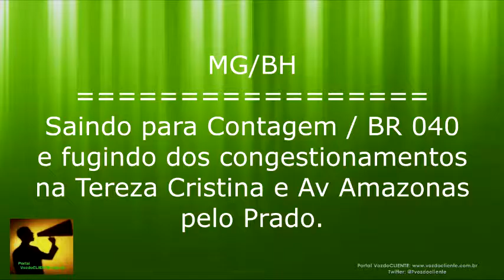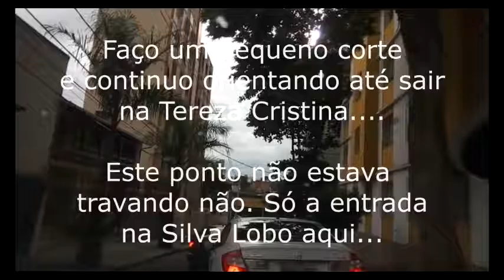MG: Fugindo dos gargalos CONTORNO/TerezCristina e Amazonas pelo Prado para sair BR 040 e Contagem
Opção de trajeto que pode ser aplicada. Não recomendo a Platina pois ela é uma via sobrecarregada há muito tempo e é usada para saída para o bairro Betânia. Siga essa rota pela Rua Turquesa!